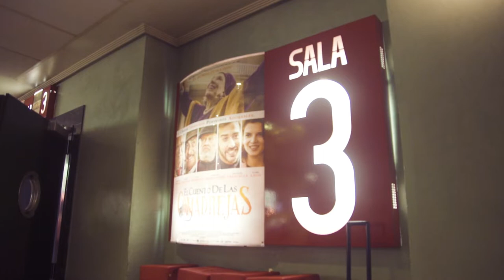El Cuento de las Comadrejas, coloquio con Juan José Campanella en Cines Lys Valencia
El pasado día 05 de Julio tuvimos la visita del director argentino Juan José Campanella quien vino a presentar su última película ElCuentoDeLasComadrejas en CinesLysValencia.
Además contamos con un Coloquio tras la película donde el director pudo hablar tanto de su último título como la carrera cinematográfica que tiene en sus espaldas. Hay que recordar que es ganador de un OSCAR a la Mejor Película de Habla no Inglesa por El Secreto de sus Ojos.

Estrenamos en Cines Lys Valencia el día 12 de Julio.